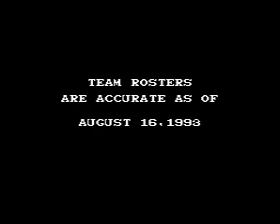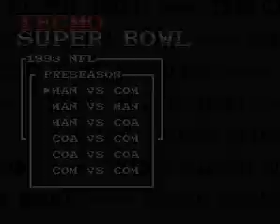Tecmo Super Bowl (SNES) Detroit Lions vs San Francisco 49ers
Detroit Lions vs San Francisco 49ers